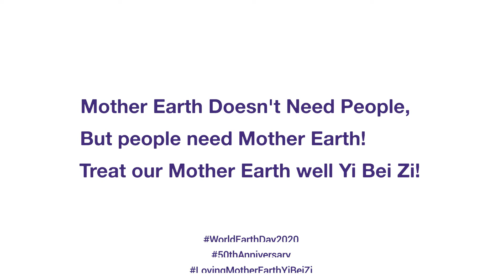Loving Mother Earth YiBeiZi with MCIS Life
Today marks the 50th year of the World Earth Day celebrations.

Mother Earth doesn’t need human beings but we need Mother Earth. What are you doing to maintain the health of our beloved Mother Earth?